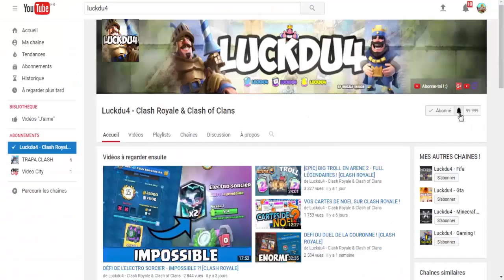Ouverture de coffre et quelques attaques sur Clash Royale !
Bonjour à tous on se retrouve pour une vidéo sur : ''Ouverture de coffre et quelques attaques sur Clash Royale !"

Bon Visionnage !